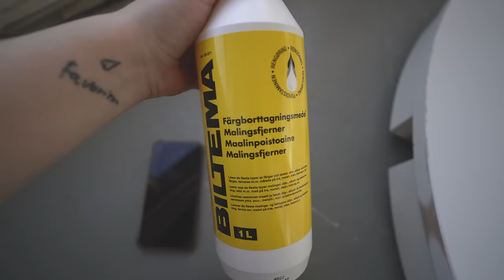RENOVERAR MÖBLER & ÅTERSTÄLLER LÄGENHETEN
Bli medlem i kanalen för att få åtkomst till flera förmåner:
INSTAGRAM➜ towabrobeck
TIKTOK➜ towabrobeck